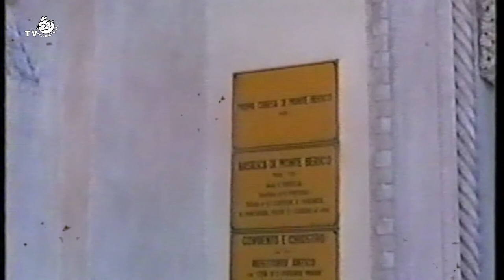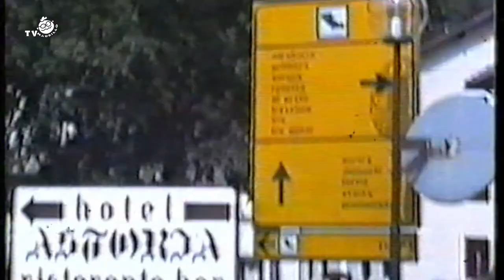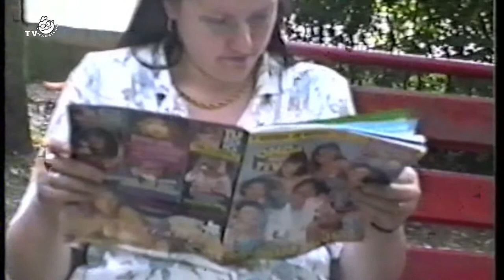MI CHIAMO MANUEL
Video di Manuel